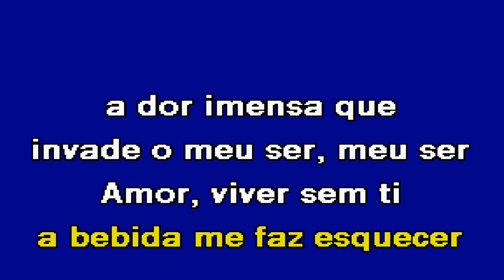NOSTALGIA DO AMOR Hernâni & Sérgio Karaoke